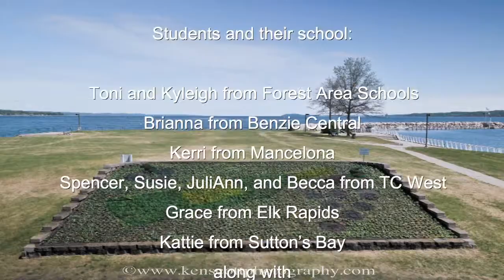20100603-Open Space Garden ... timelapsed planting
Open Space Garden 2010
Traverse City, Michigan

A yearly collaboration of 3 regional groups.
We all enjoy the fruits of their labors ...
This a timelapsed glimpse of how they do it.

Please extend your thank you's to these groups:

The Friendly Garden Club of Traverse City:
... Civic Beautification committee members
create design, order and purchase plants ...
all club members help with the planting and care of the garden.

Traverse City Parks and Recreation Division:
... layout the design, offer support in the planting
and keep the garden hydrated.

High School Students of
CTC Agriscience and Natural Resources:
... grow all the plants for the project as part of
the Agriscience class and they also help with planting.

Workers on this project:

Students and their school:

Toni and Kyleigh from Forest Area Schools
Brianna from Benzie Central
Kerri from Mancelona
Spencer, Susie, JuliAnn, and Becca from TC West
Grace from Elk Rapids
Kattie from Sutton's Bay
along with
Course Instructor: Anna Blight
English Language Arts teacher: Jennifer Stairs
CTC Assistant Principal: Brent Boerema
Alumna: Tiffney, with grandparents: Louis and Loretta

John Fraiser
Cindy Anderson
Ben Wheelock
Ethan Weckstein
Rob Britton

esp.  Beth Mulac, who helped me to
coordinate with the club, to shoot this project.

There has been a new garden every year since 1987!

Some facts - Plants in the 2010 garden are:
390 Marigolds (the label)
700 Basil (the bottle)
475 Purple Alyssum (the grapes)
4200 While Begonias (the background)
Total plants = 5765

Music credits
Title: thingamajig
by: Jason Shaw

This clip was made from over 4,500 digital photos ...
shot, compiled and edited by Ken Scott.

The Friendly Garden Club of Traverse City is
a member of the Michigan Garden Clubs, Inc.
and the Grand Traverse Regional Community Foundation
Organized in 1923, there are 65 members in 2010.

Objectives:  to provide education and to promote the love of gardening, landscape and floral design; to encourage civic beautification and environmental responsibility.

Students in the Career-Tech Center are from the 5-county area from over 17 different high schools.

Jennifer Stairs is the English Language Arts teacher working with the class, who also took pictures and drove plants/students today.
Brent Boerema, CTC Assistant Principal, who hauled a load of flowers.
Tiffney was a student 3 years ago and she, along with her grand folks,  always volunteer to help. Her grandpa custom fit his trailer for this project!!